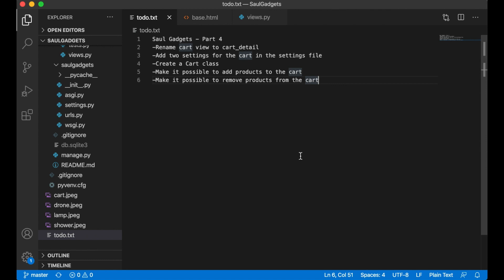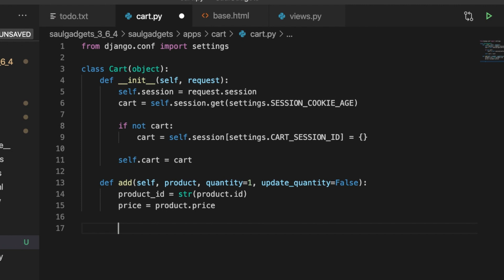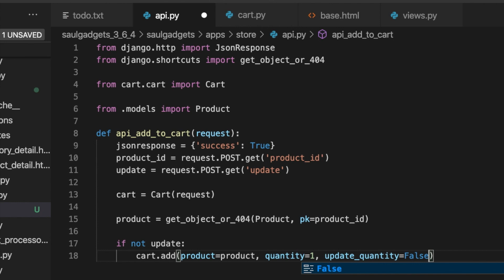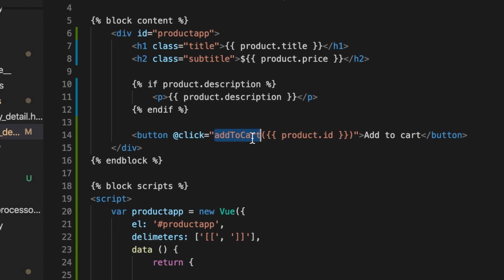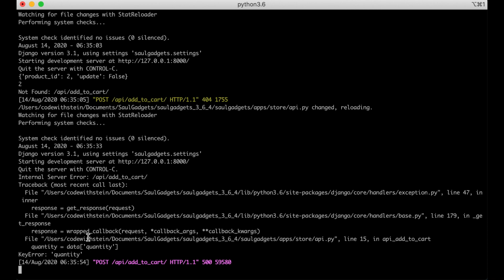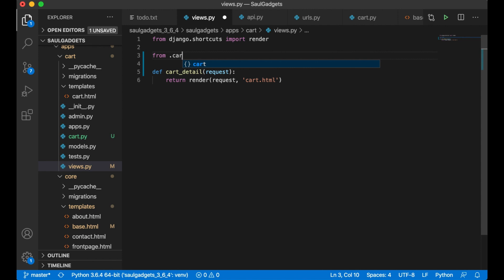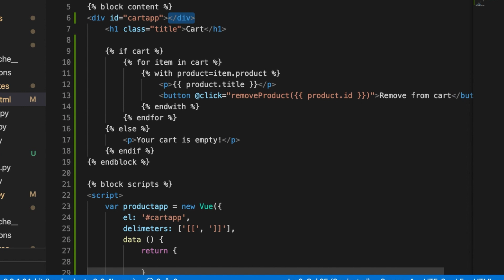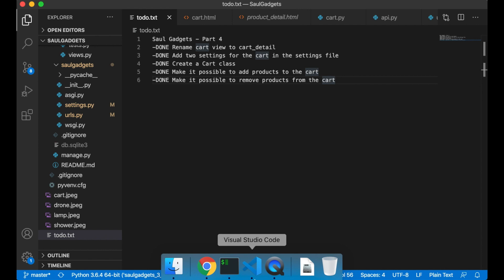Django And Vue Ecommerce Website Tutorial - Part 4 - Vue.js and cart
Welcome to part 4 of "How to build an E-commerce website using Django 3 and Vue.js". In this part of the series, I will make it possible to add products to the cart and remove products from the cart.

There are a few tricky things in this video, but hopefully you will understand them when you write the code your self and test it.

This parts tasks: 0:06
Rename cart view 0:38
Settings 1:20
Cart class 2:20
Add to cart 8:14
Get cart items 27:30
Remove product from cart 31:54

Todo list for part 4:
-Add two settings for the cart in the settings file
-Rename cart view to cart_detail
-Create a Cart class
-Make it possible to add products to the cart
-Make it possible to remove products from the cart